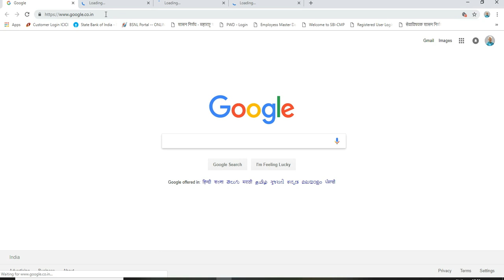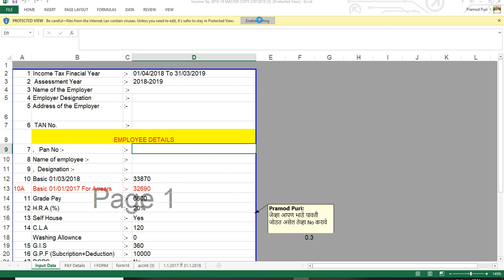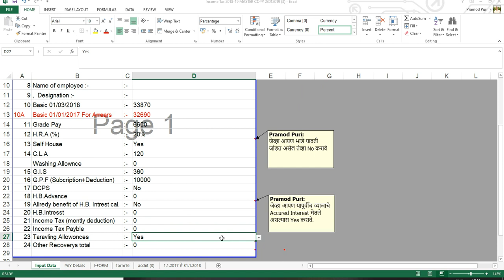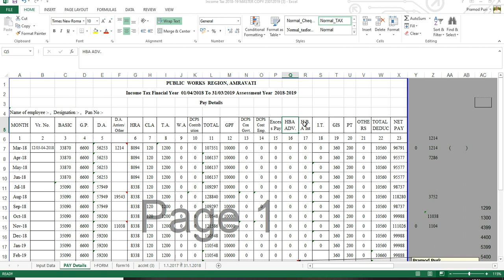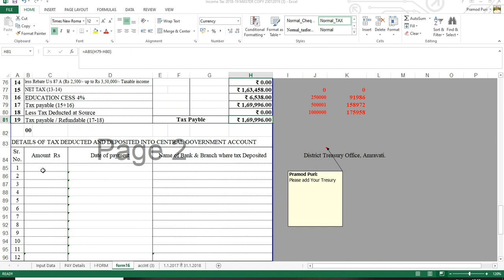Income Tax 2018-2019 Ass.Year 2019-2020 Maharashtra Govt. excel sheet Tax Calculation